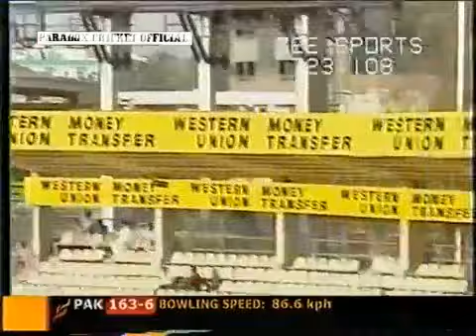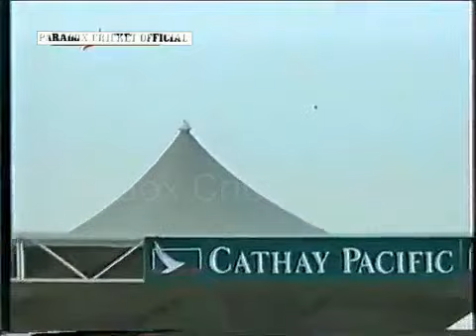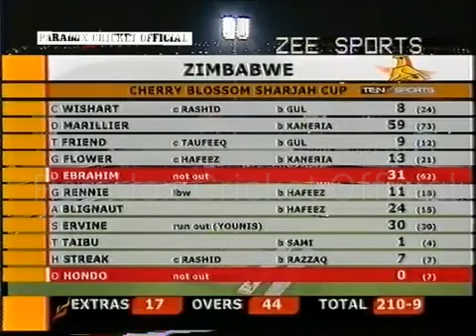Pakistan vs Zimbabwe | CHERRY BLOSSOM SHARJAH CUP | 1st Match, 2003